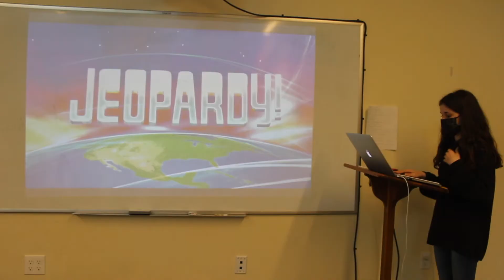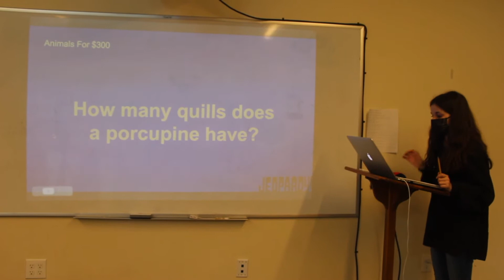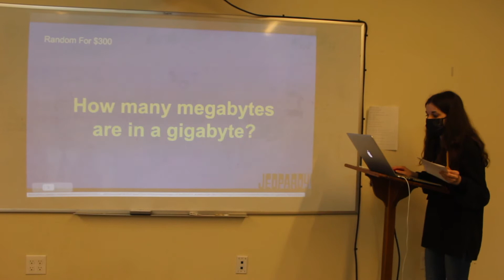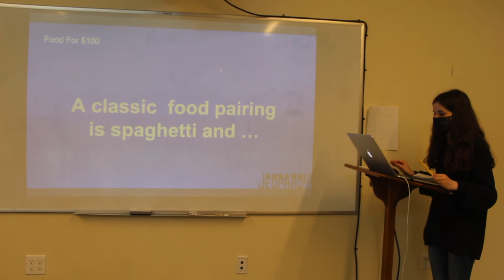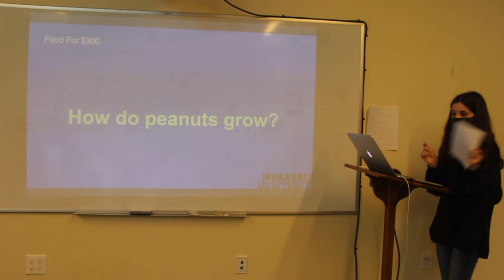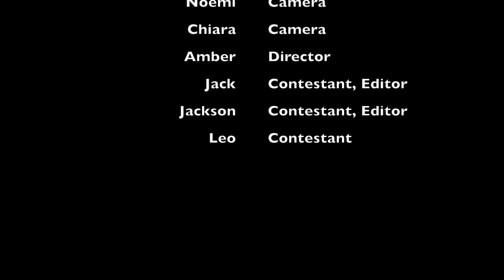Jeopardy! - The Montessori School of Northampton, Film Camp 2021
The Montessori School of Northampton presents highlights of Film Camp 2021. Instructors: Tom Knight and Mariana Freitas. Advanced Students: Alexander, Amber, Arthur, Callie, Chiara, Edward, Jack C, Jack W, Jackson, Leo, Noemi, Nora, Sofia and Tristan.

Beginning Students: Aniyah, Ashley, Audrey, Azai, Edward, Gideon, Isis, Leda, Lillian, Lilly, Lilou, Micah, Sammy, Sophia and Will.